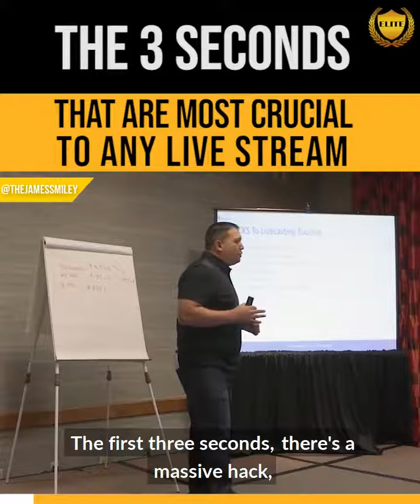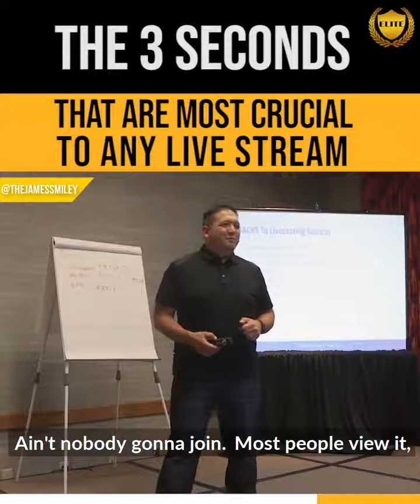The Most Crucial Time In Your Live Stream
What if you could get me on your leadership team so I could answer all your questions and take your business to the $100,000 a month level and beyond?  If you're ready for that kind of growth, join my limited "Inner Circle" below before the price goes back up.

James Smiley Notes:
I would encourage you LiveCast. It's the fastest way to grow an audience. The first three seconds, there's a massive hack, okay? The first three seconds you have to say what your video is about because people will give you three seconds statistically, okay? They're going to give you three seconds to figure out what that thing is about. Okay. Nine seconds is whether they figured out they're going to listen or not. Okay. So the first three seconds you've got to say, "Hey, it's James and I want to talk to you about to increase your influence faster than ever before." I just told you my headline, okay?

In nine seconds, I need to give you my big promise. Okay? And what I'm going to tell you today is going to. I'm going to tell you how I've helped people 10X their influence just by using their phone. You want to listen to that, stick around. Super, super quick, super fast, okay?

If you start a live cast or a video or any of this stuff and you say, "Hey, I'm going to wait for more people to join." Guess what? Ain't nobody gonna join. Most people view it, they see that they're done. Okay. When you start a live cast, you may not see people jump on right away, but facebook is hunting them down, so just just go right into it. Don't wait. Act like as soon as you hit live, the button says live. As soon as you hit live, that thing turns on. You want to act like there's a thousand people.